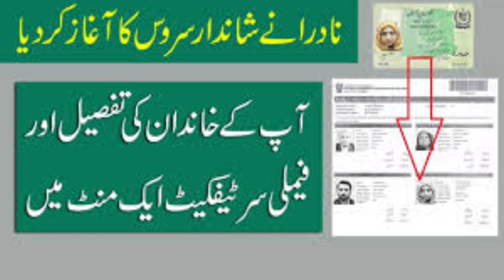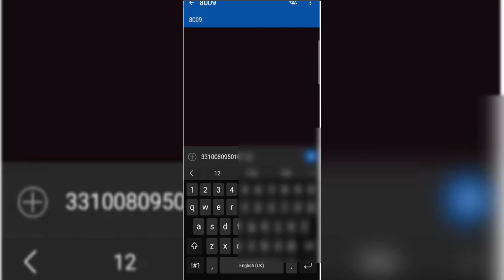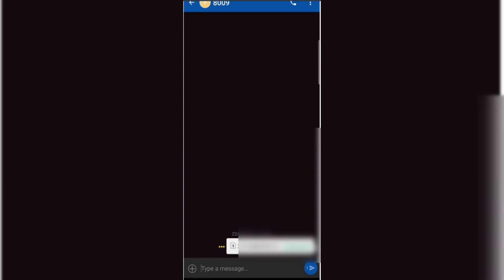Faimly details sirf aik sms se | how to check my faimly details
سلام علیکم 📱📲
جواب کے لیے پہلے اپنا مسئلہ voice message میں بتا دے online ہونے کا انتظار نہ کریں
🔰 *Tsun 𝘚𝘌𝘙𝘝𝘐𝘊𝘌*
🙋‍♂️ *Call+SMS Histry Available*
🛡️ *CDR 3 ,6,12 month*
🛡️ * Pinpoint location
👻 *IMEI Tracking*
😮 *Faimly Tree With and Without  Picture*
😮 *CNIC HD Colour Copy*
💻 *All network owner ship*
🐒 *Issue Date Form Wali*
🐒 *Mother Name place of birth
💻 * Jazzcash account 2;5 lakh Limit Available 💯 real
👽 *Fake WhatsApp number available
⚛صبح 10 سے شام 7 بجے تک سروس

Sim data check in Pakistan 2023 CDR data Pakistan Sim data 2023 All Sim database NADRA 2023
WhatsApp number
how to check jio data balance without sim card,
how to check the cnic number of sim,
how to check any sim data full details,
how to check data in du sim,
how to check daily data in jio sim,
how to check data balance in dito sim via sms,
how to check daily data usage in bsnl sim,
how to check sim data online,
du sim data check code,
how to check data balance in etisalat postpaid sim,
check sim data online pakistan,
how to check data in gomo sim,
how to check data balance in globe sim,
how to check sim detail on cnic,
how to check data balance in hutch sim,
how to check sim owner name sim data information,
how to check mobile data in jio sim in tamil,
how to check data validity in jio sim,
how to check sim database,
how to check sim detail,
how to check data left in jio sim,
how to check mobile data in jio sim,
how to check mobile data in vi sim,
how to check mobile data in bsnl sim,
how to check data balance in vi sim malayalam,
how to check mobile data in idea sim,
how to check mobile data balance in jio sim,